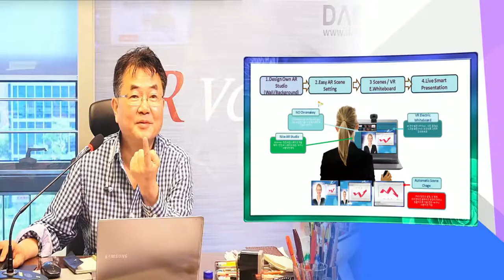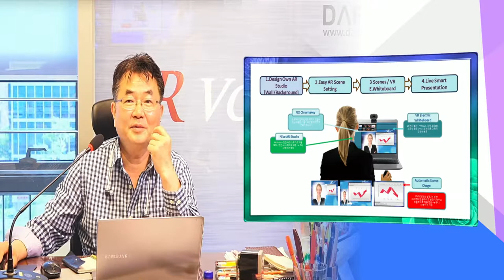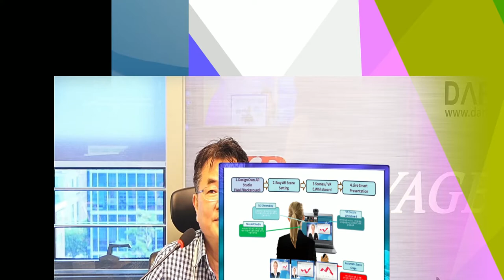간편 이스튜디오로 스마트 세상에 강의 하기 (I) 설명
eStudio는 컴퓨터, 노트북에서 ( nVidia GPU 탑재 ) 누구나 실시간으로 Youtube, Facebook 방송과 녹화가 되는 방송국을 되게 하는 기능으로 마우스 포인터 만으로 실시간 강의가 되게 하는 강의 장치 / 스마트 강의 장치입니다.